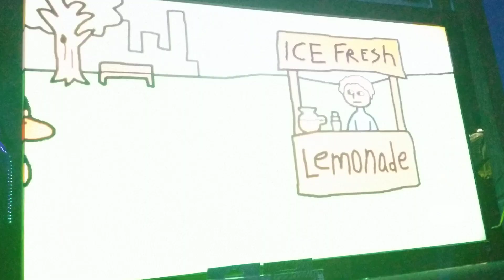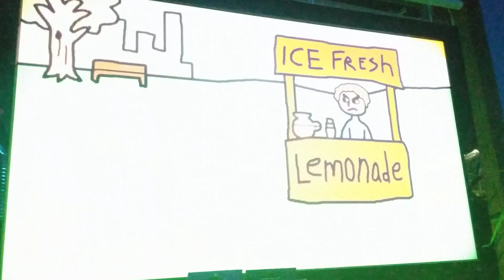THE ANNOYING DUCK SONG